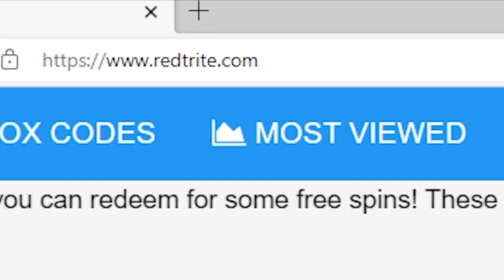[🔥UPDATE0.8🔥TSUNADE+VEGETA+LAW] Anime Verses Roblox GAME, ALL SECRET CODES, ALL WORKING CODES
In today's video I show you guys an updated list of all working, secret and new codes for [🔥UPDATE0.8🔥TSUNADE+VEGETA+LAW] Anime Verses in 2023! Make sure you watch till the end and enjoy!